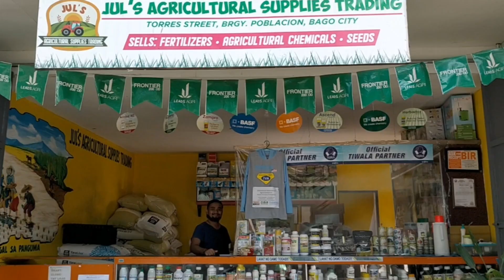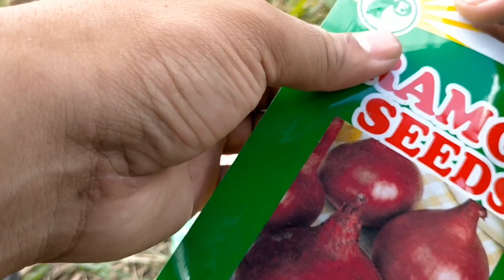Unpacking Red Onion Seeds | Applying Humus to soil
sa wakas na sa lupa na ang onion seeds natin. I'm so excited na makita ang pag tubo ng ating sibuyas.